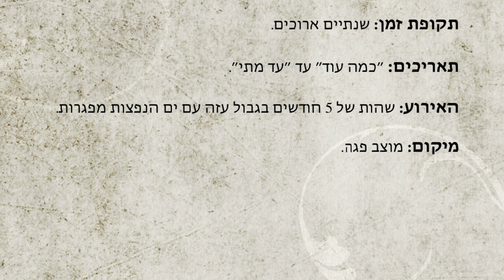Five months at the Gaza border in one minute /// חמש חודשים בגבול עזה בדקה אחת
This is a final recap to an intensive and memorable five months protecting Israel on the border of Gaza.

פלגת חץ - גדוד 202 - חטיבת צנחנים

Music used in this video:

Everything by Diamond Eyes